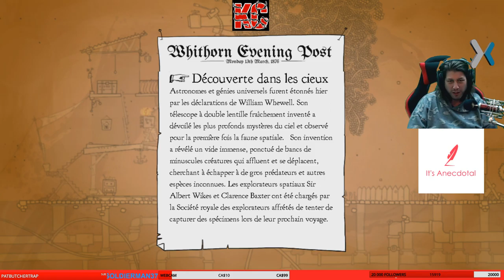39 Days to Mars Long GamePlay 1 Fr KaribouCanadien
Embarquez à bord du vaisseau spatial le moins fiable du XIXe siècle dans cette aventure coopérative à deux joueurs en mode local. 39 Days to Mars est un jeu unique en son genre, conçu pour être partagé avec un ami, et où chaque joueur à un rôle crucial à jouer dans la réussite de l’expédition. Il est également possible de jouer en solo avec l’assistance du chat, Perceval, contrôlé par l’IA.